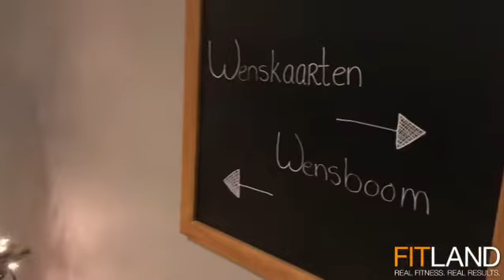X-MAS | Fitland Kerkrade | 2018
Kerstmis 2018 bij Fitland Kerkrade